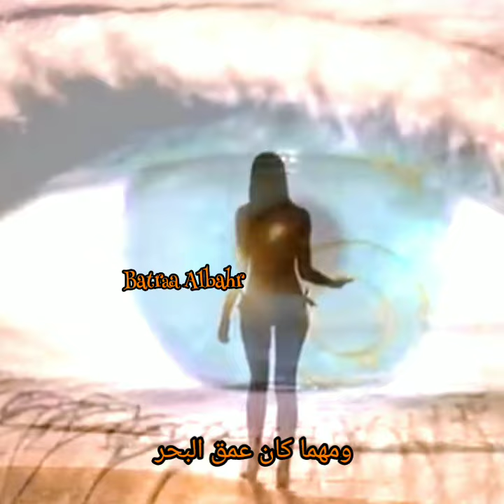Julio Iglesias..Obsession * هاجس * Lyrics B * A 🍁